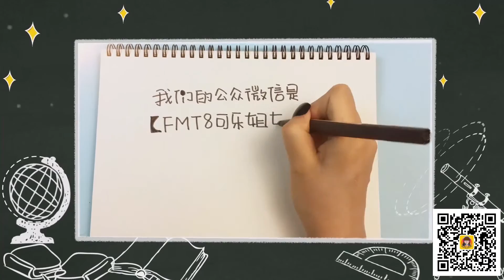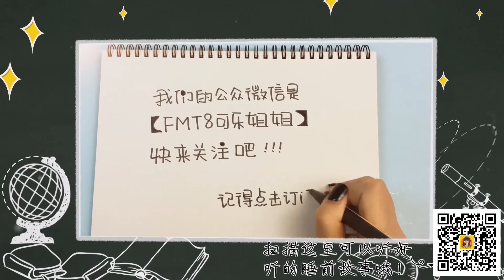【可乐姐姐学画画】奇异博士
一起来画奇异博士吧！